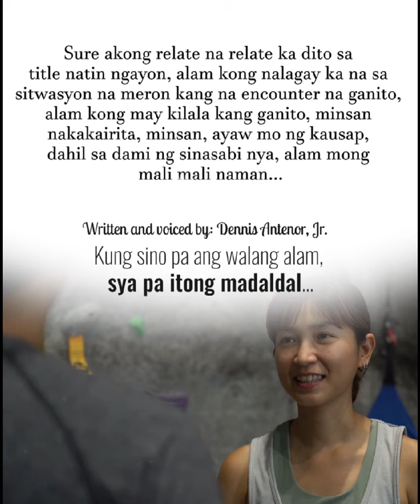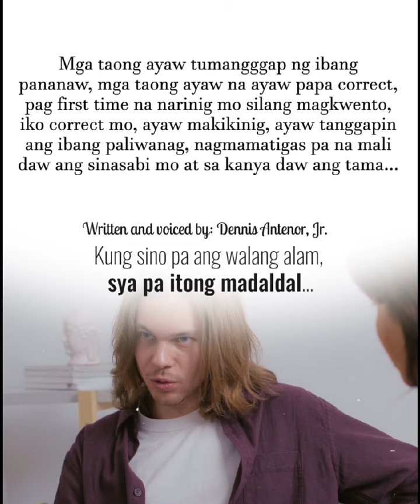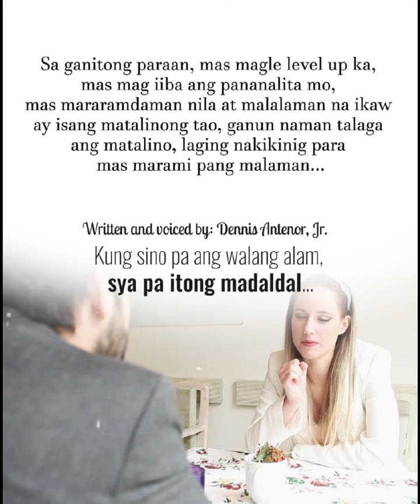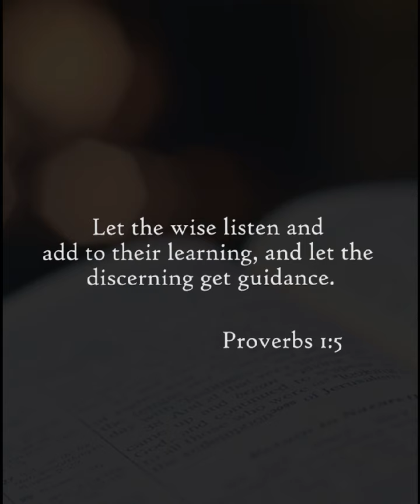Kung sino pa ang walang alam, sya pa itong madaldal. Watch